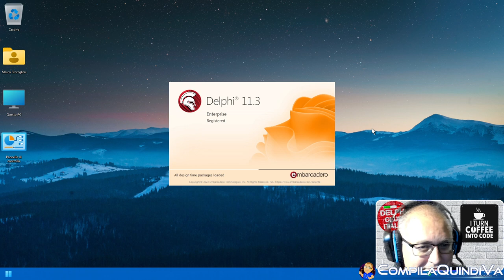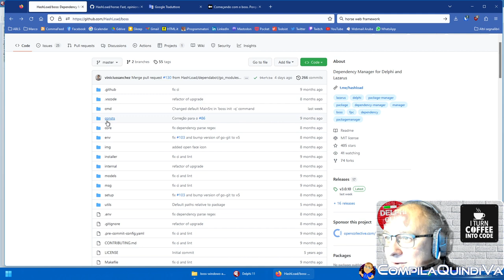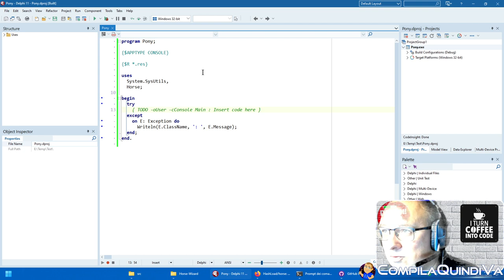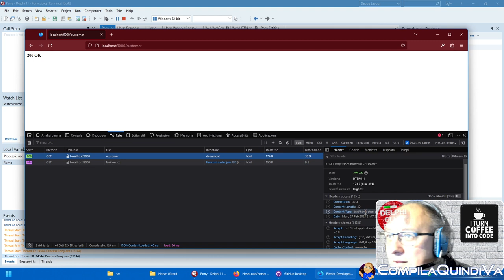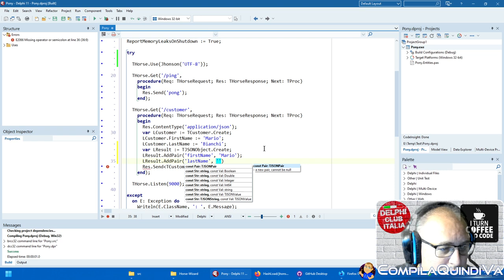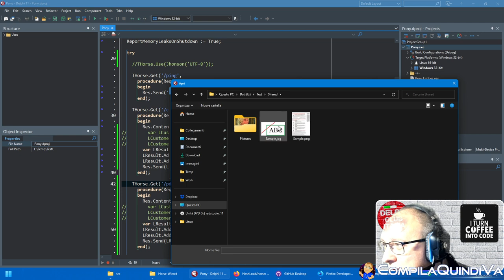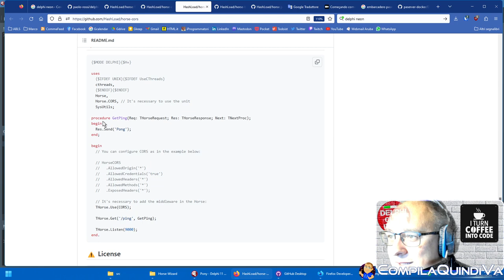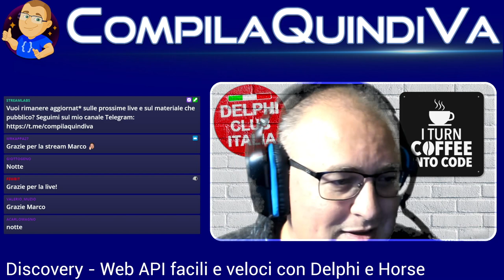Discovery - Web API facili e veloci con Delphi e 🐎 Horse Web Framework!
Replay live Twitch di lunedì 27 febbraio 2023:
*** WEB API FACILI E VELOCI CON DELPHI E HORSE WEB FRAMEWORK ***
(Discovery)

In questa live andiamo alla scoperta delle caratteristiche di HORSE, un Web Framework (ispirato al noto Express) per Delphi e Lazarus, free e open source.

La nostra carrellata di tool per lo sviluppo Web continua quindi con questo nuovo framework decisamente interessante, progettato per un approccio estremamente semplice che consente uno sviluppo rapido e dallo stile minimalista, ma con un'attenzione particolare alle performance.